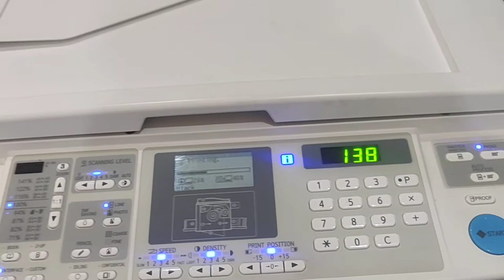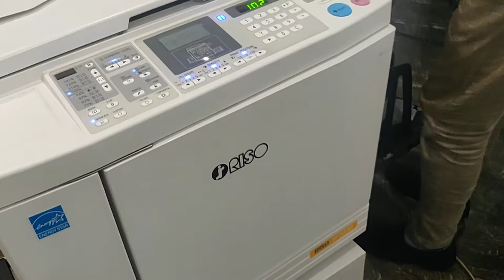Riso Digital Duplicator-A3-130 ppm speed /mts, very easy for printing without dedicated manpower.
RISO it's a Japanese Technology printing machine with high speed 7800prints per hour.

Sajeesh kumar Vlog
Cochin